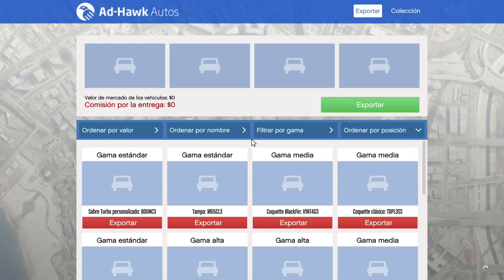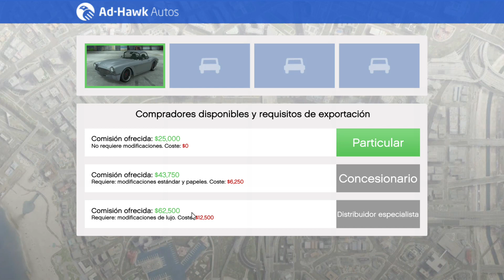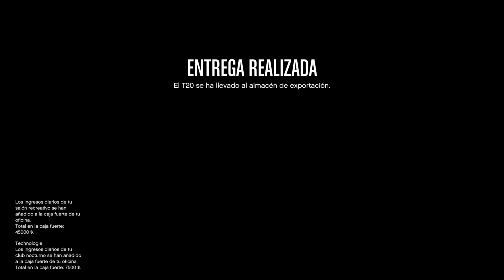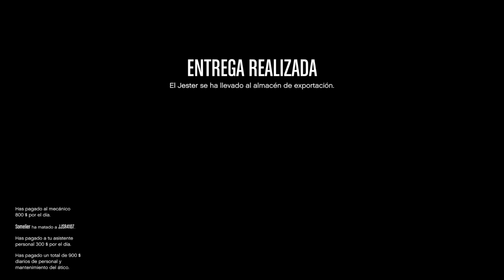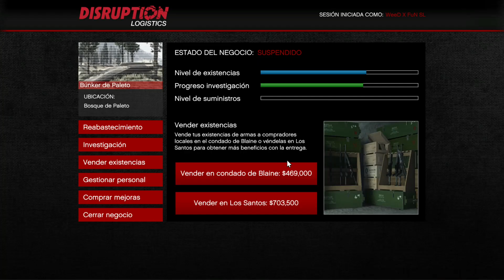GTA ONLINE. LOS VENDEDORES DEL MES ft SOMELIER. ROBANDO COCHES SIN PREOCUPACIONES...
Bienvenid@s a Weed x Fun EP.

Soy vuestro nuevo gamer favorito GeloGelote, en este canal jugaremos partidas de campaña y battle royale en modo Co-op, mientras fumamos mucha weed, bebemos mucha birra y nos echamos unas risas.
Todo lo donado, se usará para mejorar las retransmisiones, comprar mejores auriculares y micrófonos, y como no, para comprar mucho verde, que me otorgue los superpoderes de gamer.